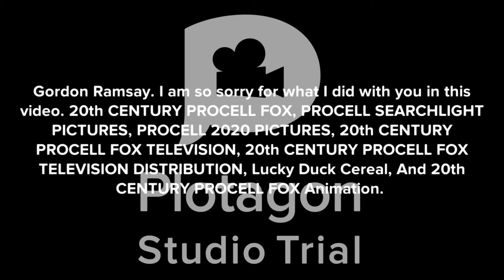Classic Caillou Get's Held Back To Pyroland Daycare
Really I don't know - LuckyDuckCereal